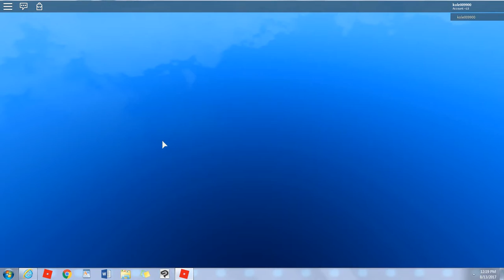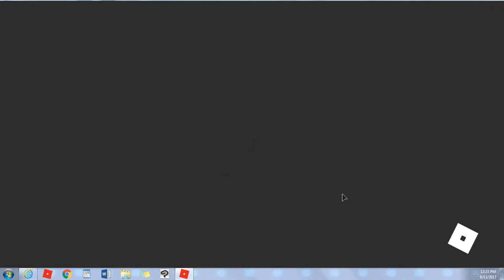prison royal (I GOT A MIC)